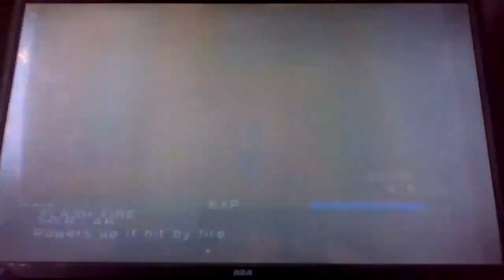Let's Play Pokemon XD Gale Of Darkness Pt 23 (Reclaiming The Snag Machine)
We come face to face with the big boss of Team Snagem...GONZAP! Then we move on towards the key lair of Cipher!